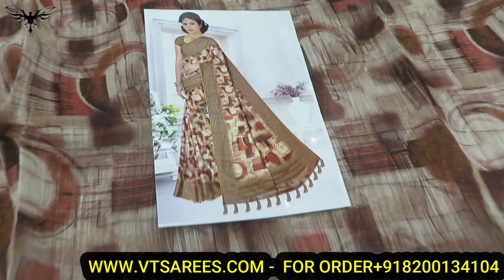Crochet saree cotton kalamkari special collection in VT saree surat wholesale surat newvideo ￼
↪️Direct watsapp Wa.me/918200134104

Shop no :- 1011 , AVADH TEXTILE MARKET, Ring Road, Umarwada, Surat, Gujarat 395010
Surat market
Market guru
Banarasi saree
Saree wholesale market
Designer saree
Banarasi saree market
wear silk saree perfectly wear silk saree